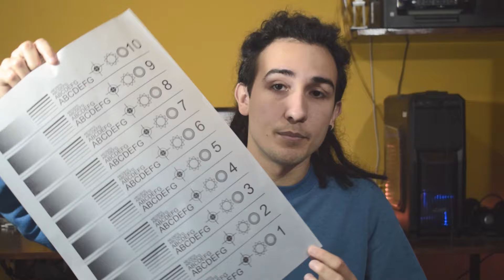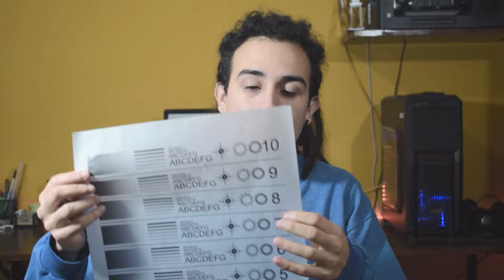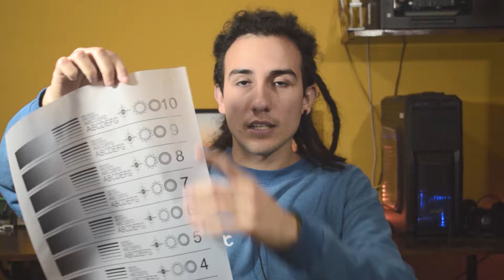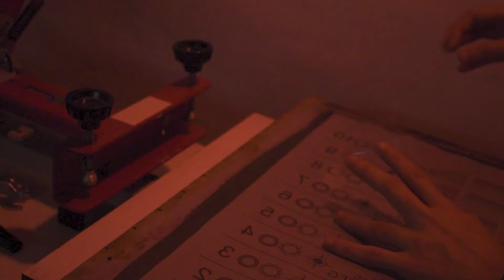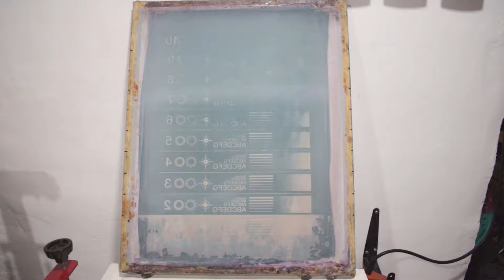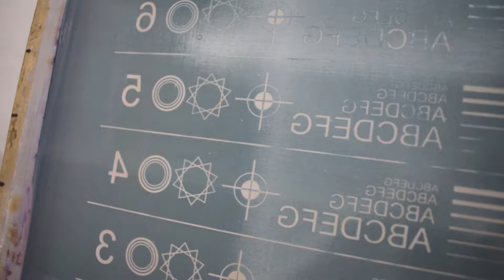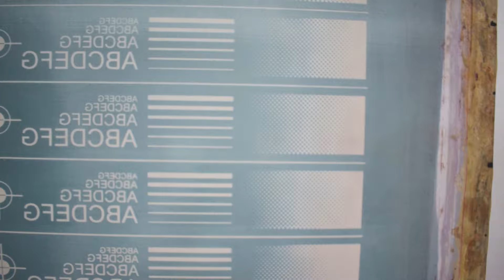COMO SACAR TIEMPO DE EXPOSICIÓN/ SERIGRAFÍA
Hola, en el video de hoy les explico como sacar el tiempo de exposición de una emulsion.

¡¡¡¡Tutoriales!